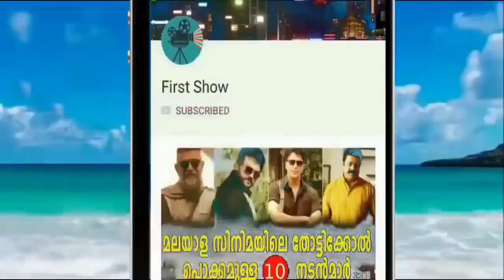ഈ ഭർത്താവിനിരിക്കട്ടെ ഇന്നത്തെ നമ്മുടെ ലൈക്കും ഷെയറും ബിഗ് സല്യൂട്ട് !!!!!